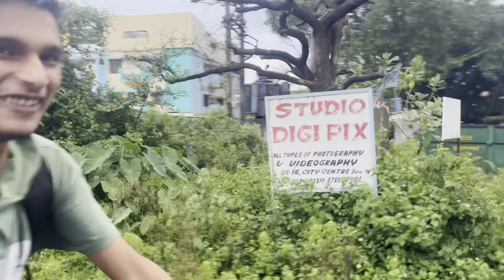Ganesh Puja Pandal 🙏 || Burj Khalifa Bokaro || Bokaro sector 4 || Skm Vlog